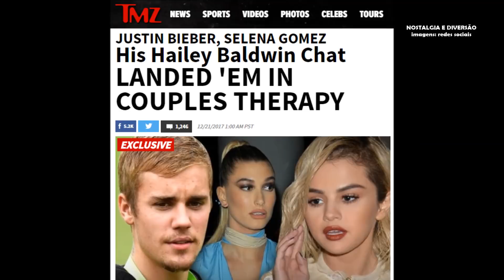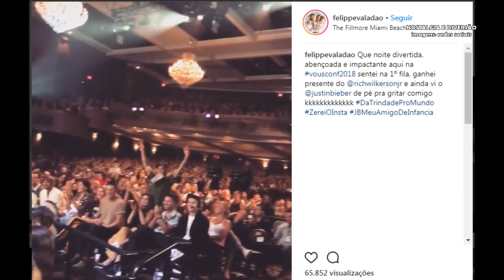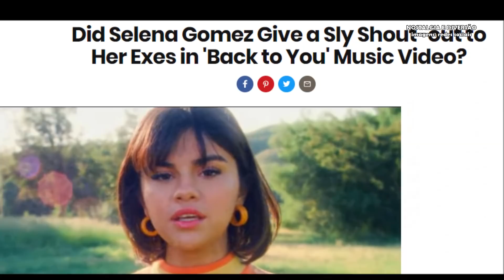JUSTIN BIEBER E HAILEY BALDWIN JUNTOS NA IGREJA | SELENA GOMEZ FALOU SOBRE EX-NAMORADOS?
Notícias de Justin Bieber e Selena Gomez